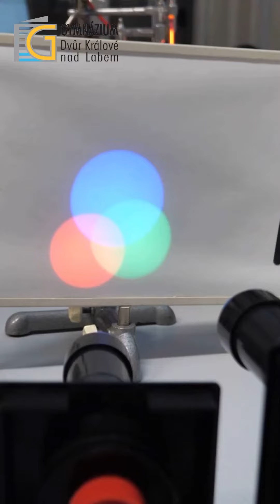Den otevřených dveří na Gymnáziu Dvůr Králové nad Labem - již zítra!